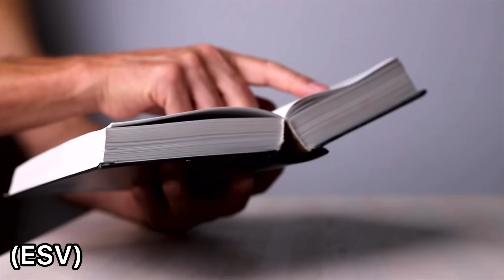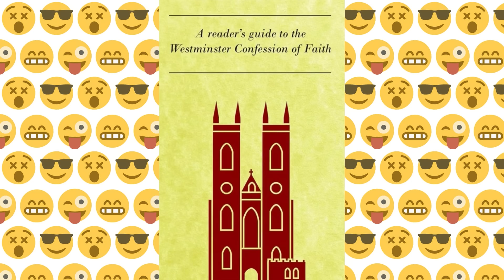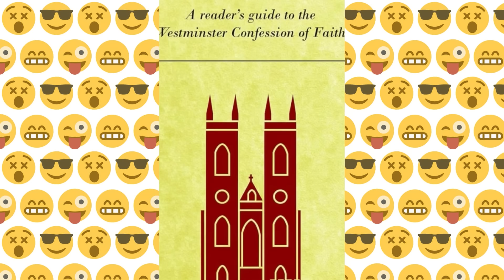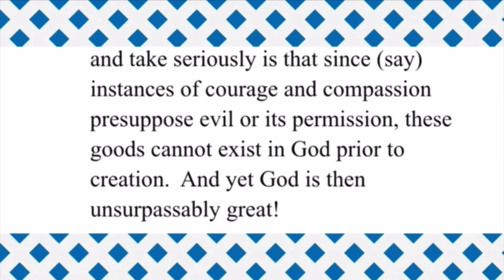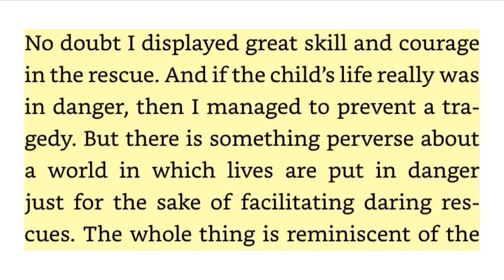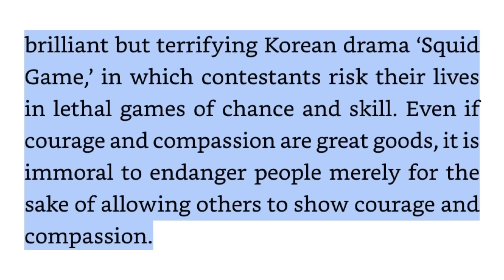Hidden Problems For Christianity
You need to up your game

Citations:

1. See The Westminster Confession of Faith, Chapter 10

2. Chad Van Dixhoorn (2014), "Confessing the Faith: A Reader’s Guide to the Westminster Confession of Faith", Banner of Truth, p. 154-155

3. I will never stop citing A Pasta Sea - the quote comes from his blog post here:

4. Peter Van Inwagen (2006), "The Problem of Evil", Oxford University Press, p. 30

7. Phillip Goff (2023) "Why? The Purpose of the Universe", Oxford University Press, p. 137 (Kindle)